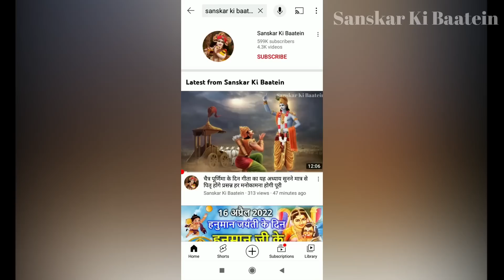फाल्गुन पूर्णिमा की कथा सुनने मात्र से मिलेगा 1000 अश्वमेघ यज्ञों का फल | Falgun Purnima Vrat Katha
Falgun Purnima Vrat Katha | फाल्गुन पूर्णिमा की कथा सुनने मात्र से मिलेगा 1000 अश्वमेघ यज्ञों का फल अखंड सौभाग्य की होगी प्राप्ति

फाल्गुन पूर्णिमा की कथा सुनने मात्र से मिलेगा 1000 अश्वमेघ यज्ञों का फल | Falgun Purnima Ki Katha